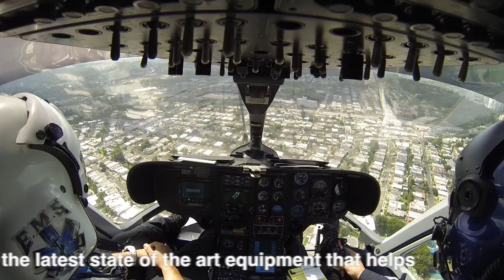Aeromed's institutional video - HD 55sec.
This content is copyrighted by AEROMED.